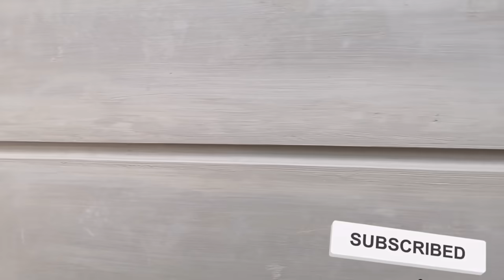Paano mag groove sa madaling paraan at tuwid.